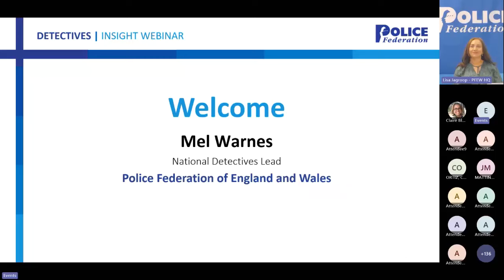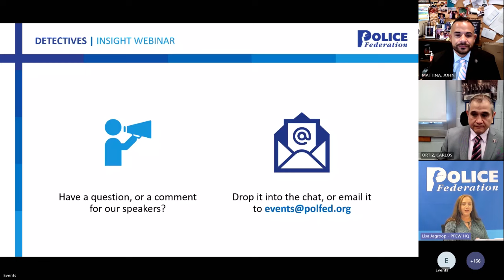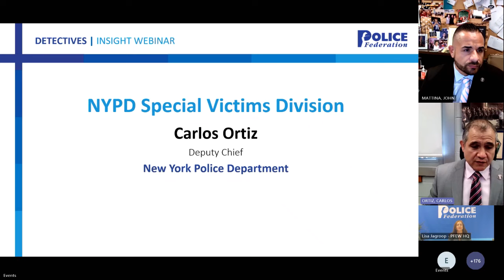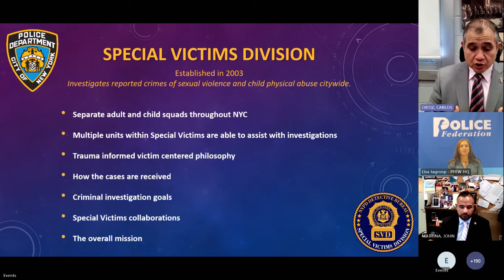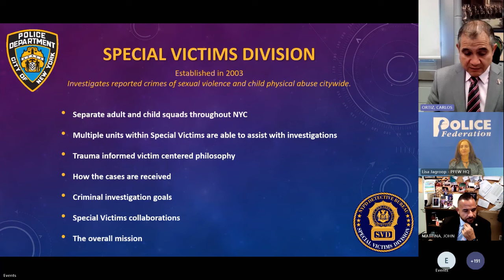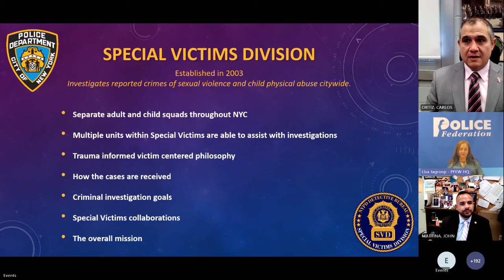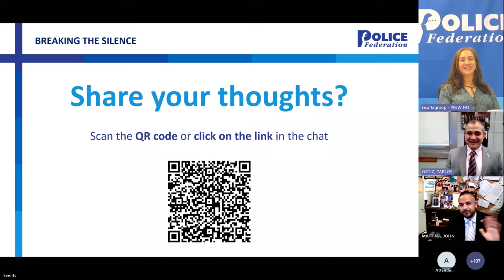Detectives | Insight Webinar | September 2024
A special insight session featuring Deputy Chief Carlos Ortiz of the NYPD.

Deputy Chief Ortiz leads the Special Victims Unit (SVU), a team of highly experienced detectives whose expertise is crucial for handling sensitive crimes and providing support to victims.